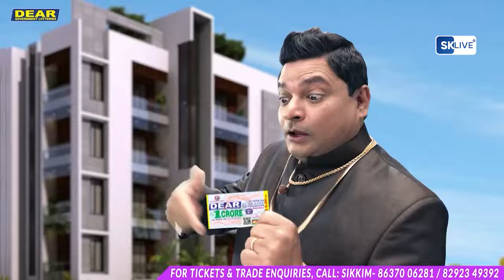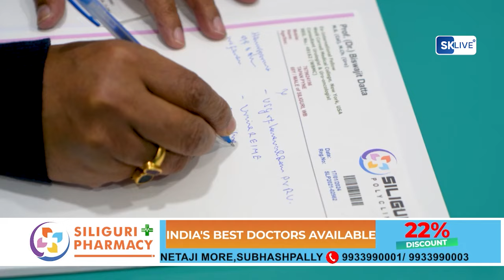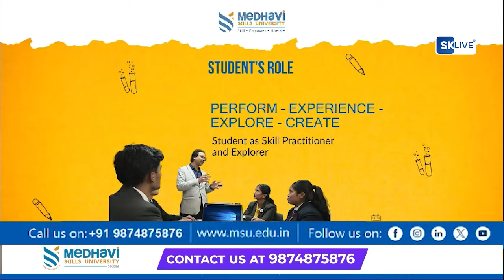आन्दोलनरत निप्पोन कर्मचारीहरु समस्यालाई लिएर बसेको प्रशासनीक बैठक बिफल